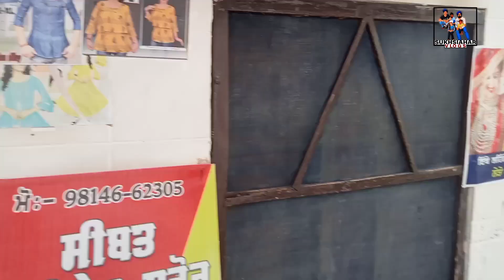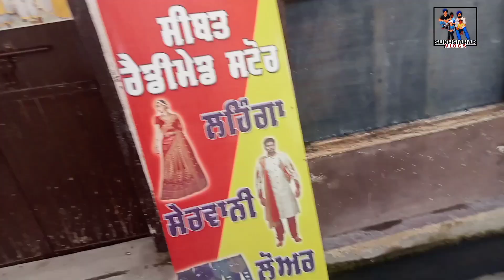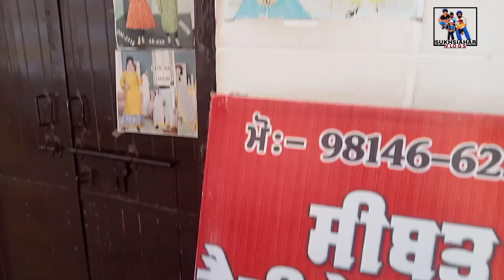Tarman kalla hi gaya school te keerat ne jo kita oh Na dekhio..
CAST
Manteg Singh
Hargun kaur
Gurkeerat singh
Tarmanpreet Singh
Sukh siahar